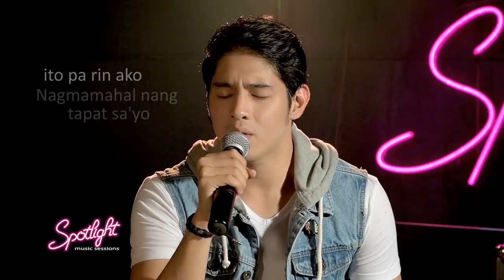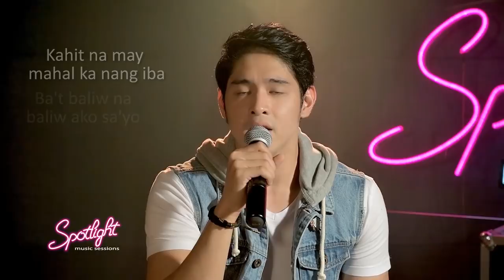Jeric Gonzales performs "BAKIT NGA BA MAHAL KITA" | FULL VIDEO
Smart, handsome and talented. That's Jeric Gonzales! Listen to him take on "Bakit Nga Ba Mahal Kita" and be wooed with such a voice!

BAKIT NGA BA MAHAL KITA
Performed by Jeric Gonzales
Composed by Larry Hermoso

YouTube/Facebook: Spotlight Music Sessions